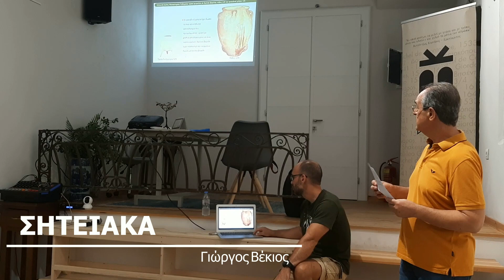Έκθεση Ετικέτας Κρασιού του Γιώργου Βέκιου